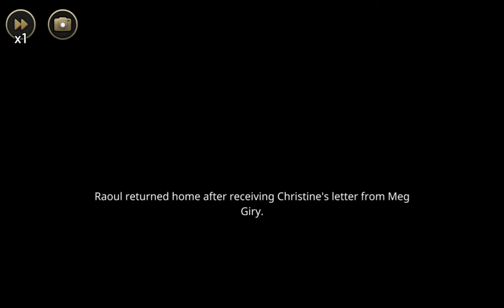MazM: The Phantom of the Opera Walkthrough Part 44 No Commentary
MazM: The Phantom of the Opera Walkthrough Part 1 No Commentary Gameplay
MazM: The Phantom of the Opera Walkthrough Part 44 No Commentary Gameplay

An eerie love story at a majestic opera house!
A love story, causing quite the stir at the theater, with such tension surrounding it!
And the creepy cases will be revealed.
Play the game, to experience hidden stories at the opera house!